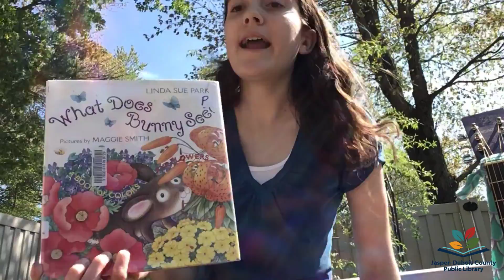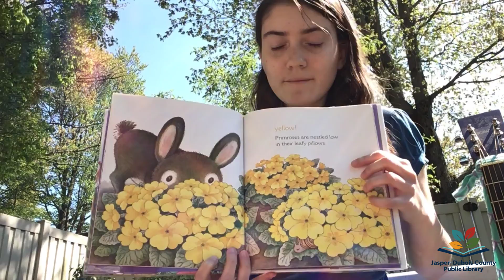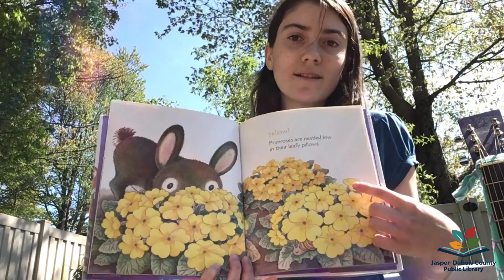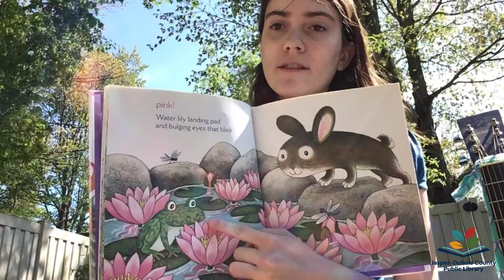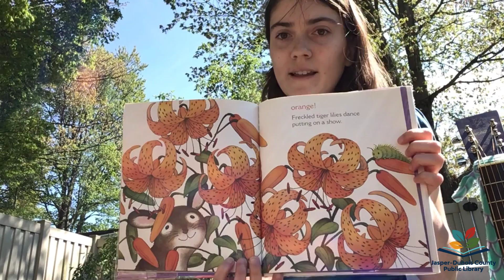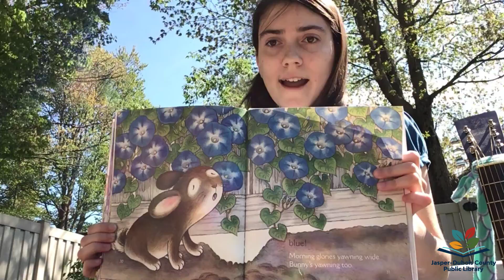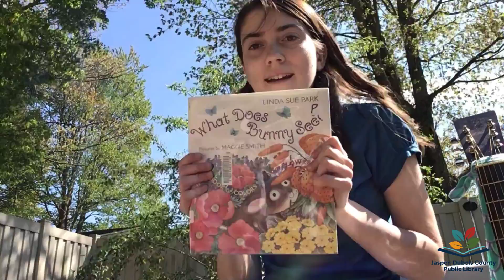Virtual Story Time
With Jenna
5.5.20